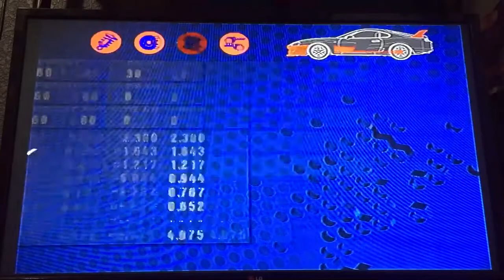Gran Turismo 3 A-Spec Rally Events, Tahiti Maze ll, Lancer Evolution IV Rally Car Copy Races